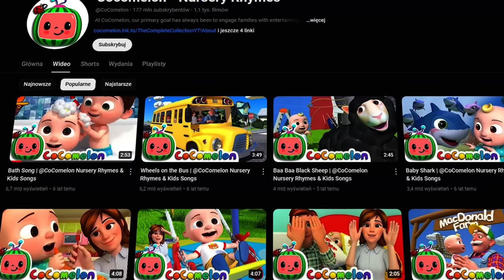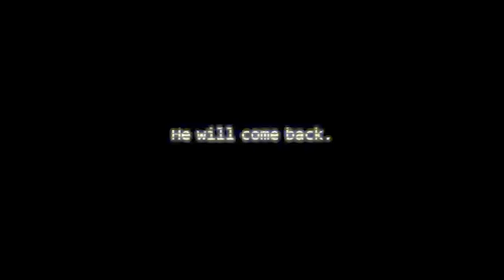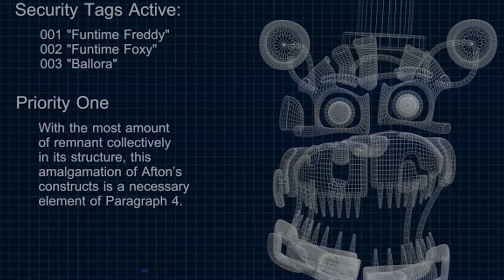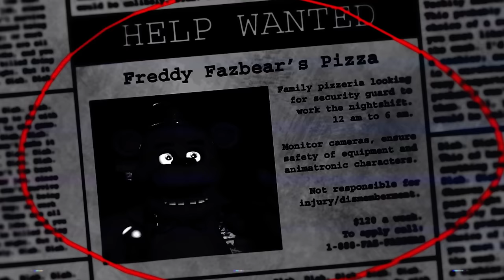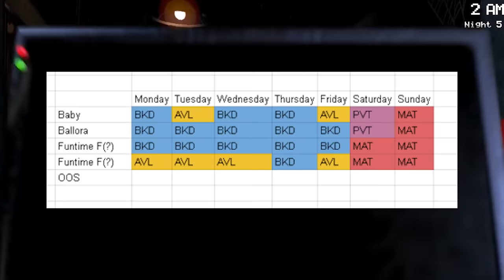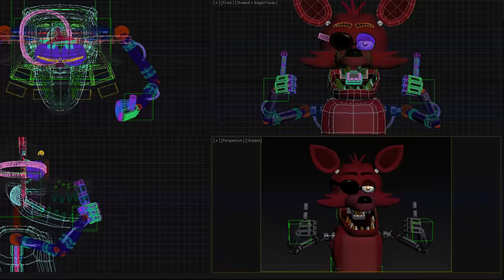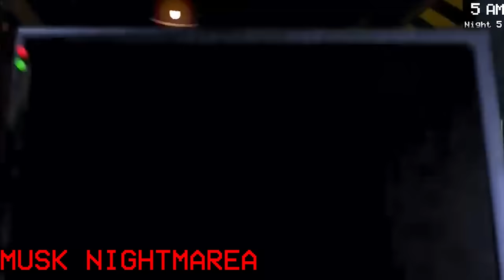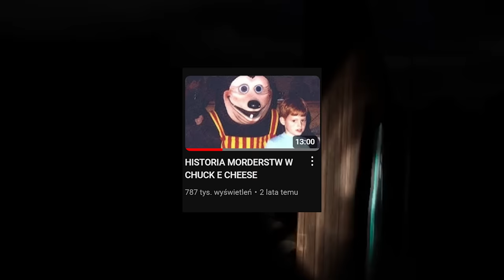OGROMNY ICEBERG FIVE NIGHTS AT FREDDY'S 2/2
fred fazmiś

0:00 Wstęp
0:26 Warstwa 6
7:27Warstwa 7
12:58 Warstwa 8
20:17 Warstwa 9
24:40 Warstwa 10
33:33 Warstwa 11
38:10 Warstwa 12
41:51 Warstwa 13